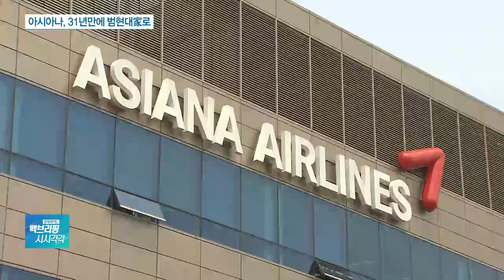아시아나, 31년만에 현대가로…금호-HDC 오늘 매매계약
[앵커]

지난 1988년 설립된 국내 2위 아시아나항공이 출범 31년 만에 범현대가로 둥지를 옮깁니다.

장가희 기자 연결해 자세한 소식 들어봅니다.

아시아나를 파는 쪽-금호산업과 사는 쪽-HDC현대산업개발 컨소시엄이 오늘 (27일) 주식매매계약을 체결한다고요.

[기자]

그렇습니다.

아시아나항공 매각 주체인 금호산업은 이사회를 열고 조금 전 아시아나 지분 30.77%를 HDC현대산업개발· 미래에셋 컨소시엄에 넘기는 안을 의결했습니다.